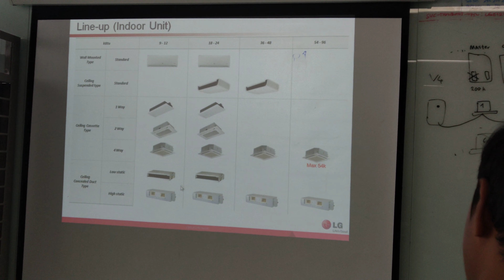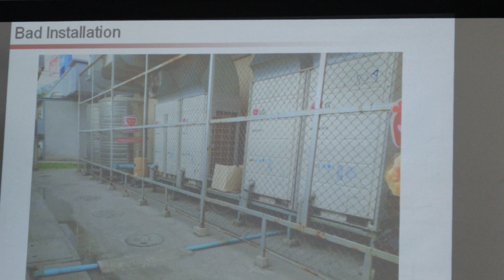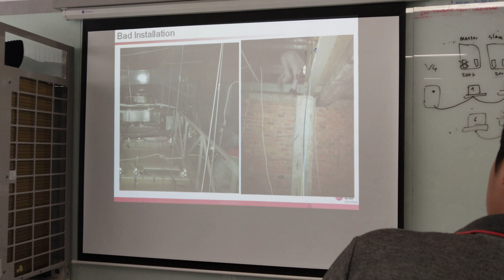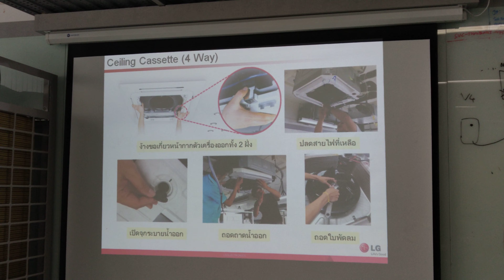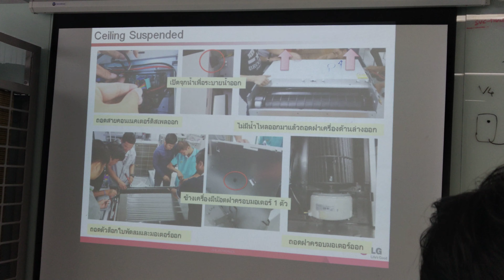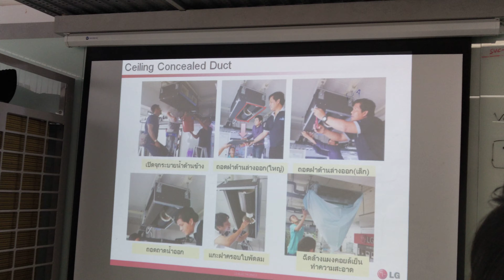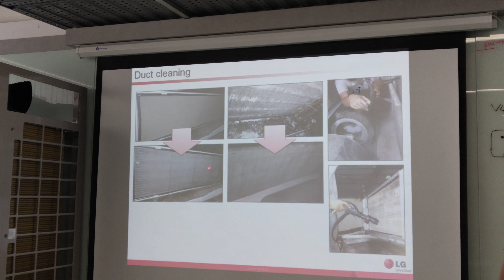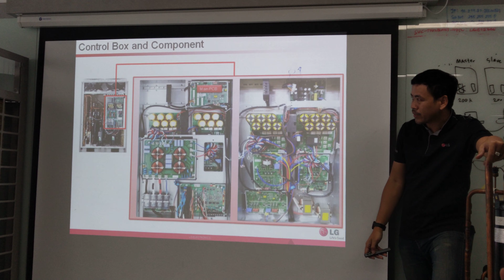ช่างแมว นู เข้าอบรม แอร์ LG INVERTER3เพส MULTI V TM5กับโครงการแอร์เดียวใช้กันได้ทั้งหมู่บ้านตอนที่3